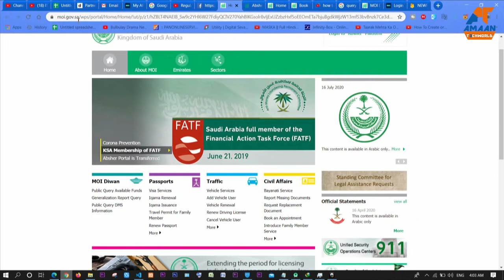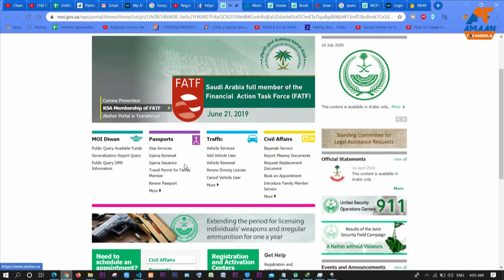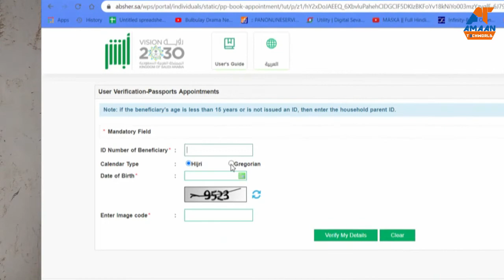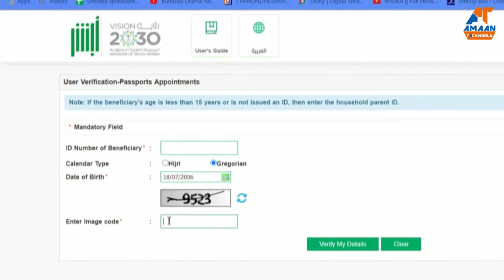How to check IQAMA Expiry Date in 2020 || Iqama ki Expiry date check kare bina Absher Acount ke?